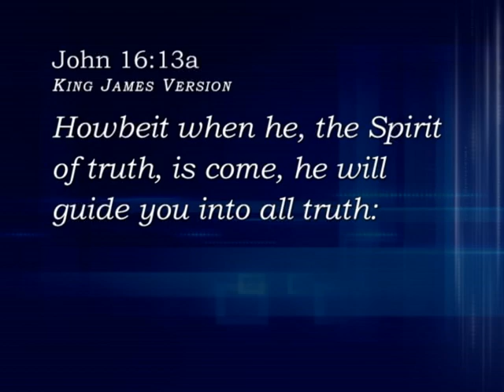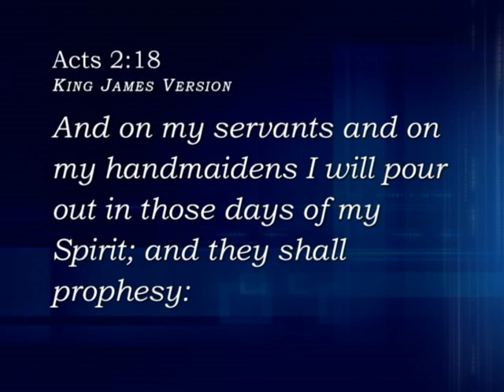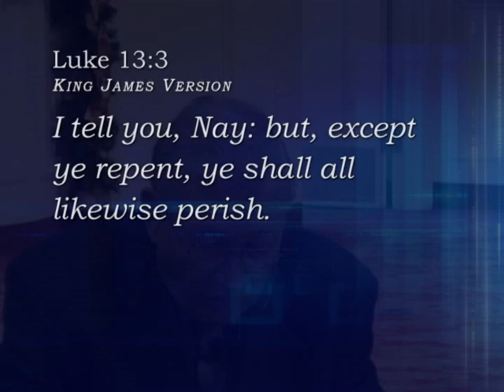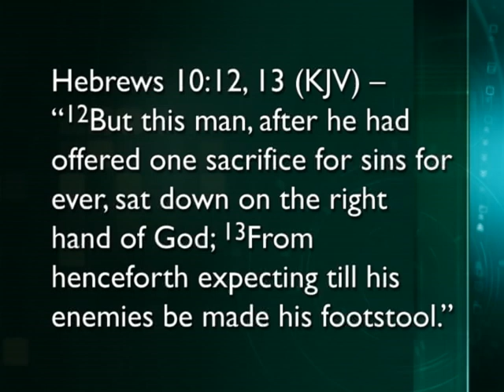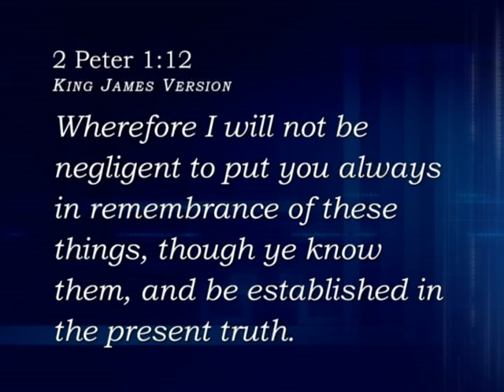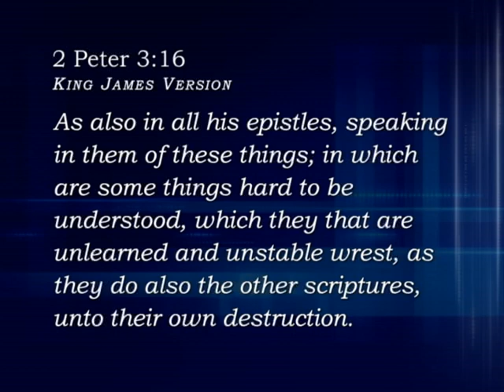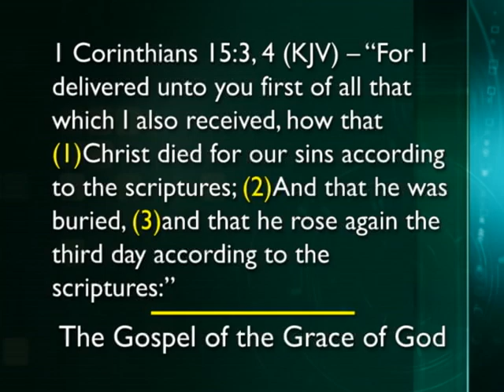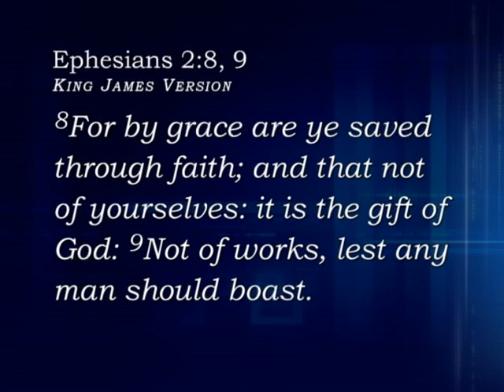All Truth 04 The Dispensation of the Grace of God